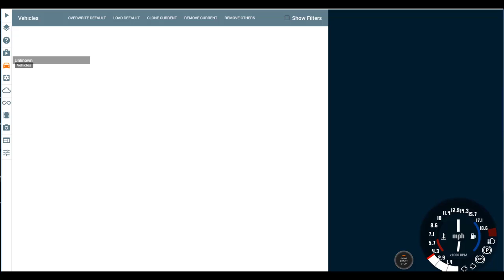Multi Car Jumps #2 | BeamNG Drive